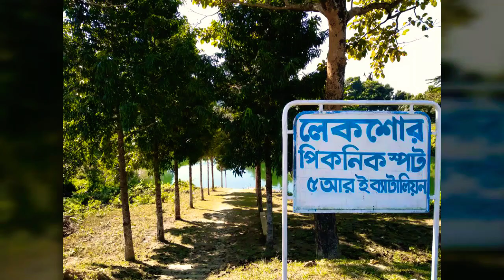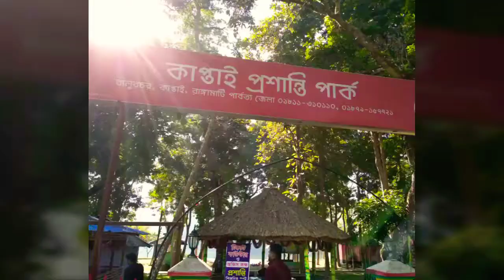Study Tour 2k18 | Department Of Mathematics | Feni Government College | কাপ্তাই লেক